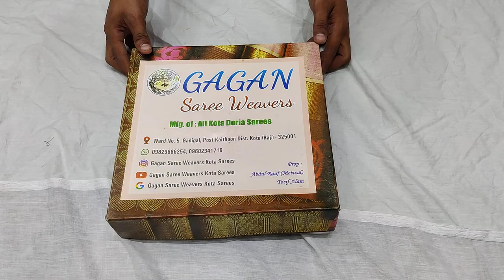kota saree lemon yellow colour and neavy blue blause piece new design of hours all mo.9001221756